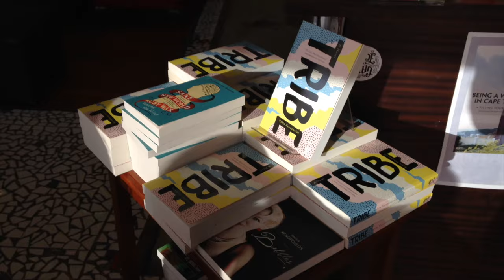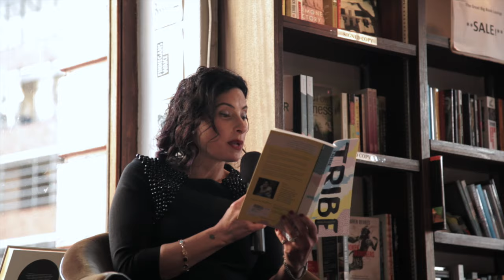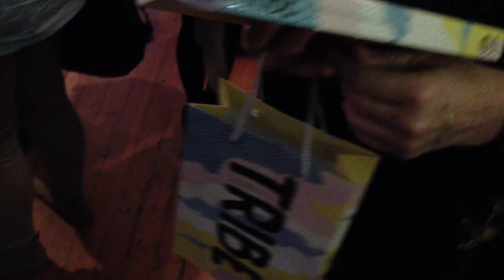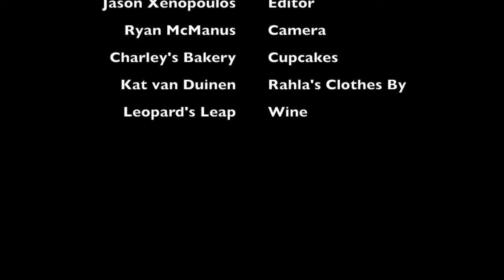Rahla Xenopoulos - TRIBE - Cape Town book launch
Ruby Wax in conversation with author Rahla Xenopoulos about her new novel, Tribe.